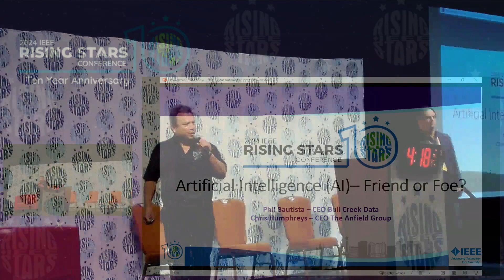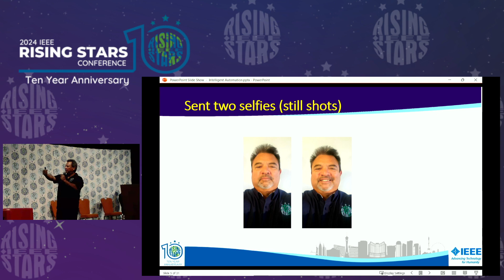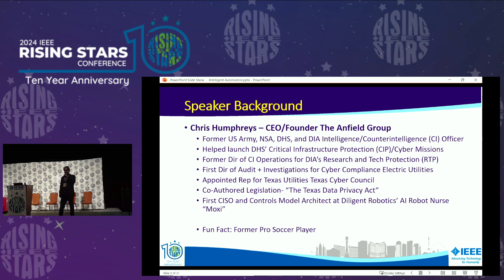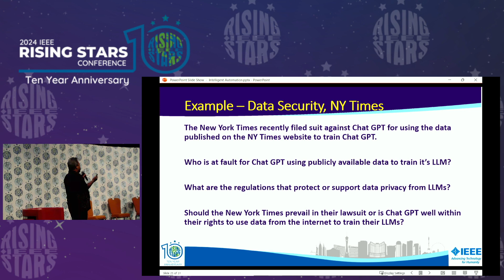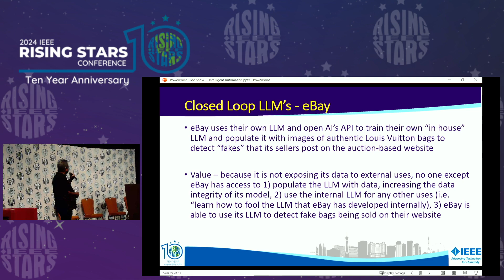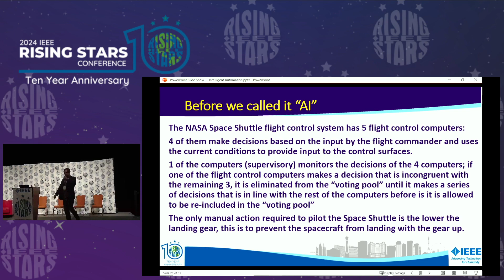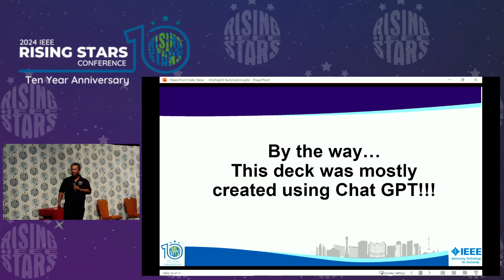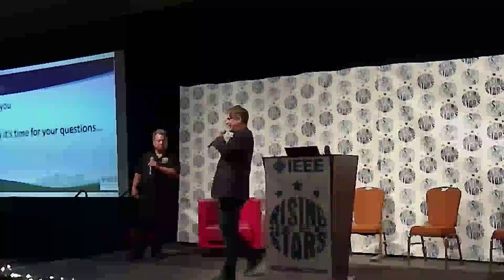IEEE Rising Stars 2024 Keynote - Artificial Intelligence (AI) - Friend or Foe?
In this video IEEE Senior Member, Phil Bautista and Cybersecurity Expert Chris Humphreys present the Keynote on AI at the IEEE Rising Stars 2024 Conference titled "Artificial Intelligence (AI) - Friend or Foe?"
Both experts list the current top 5 benefits of AI, the top 5 threats of AI, and cite relevant real world examples as well as demo the capabilities of AI to create a video from just a selfie and text.

AI, ML, LLM, Hallucinations are all defined and explored as a means of increasing productivity while cautioning against implementation without guidelines to safegard data for security and the integrity of LLM's both open loop and closed loop LLM's.

Contact the presenters if you are looking for in person or virtual presentations on AI, ML, LLM, Process, Cybersecurity or Data Security at: